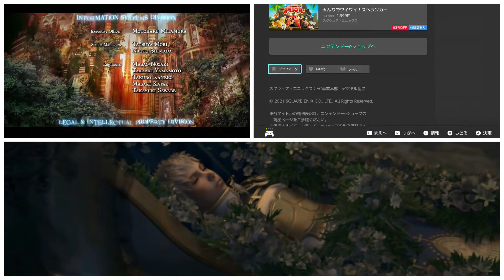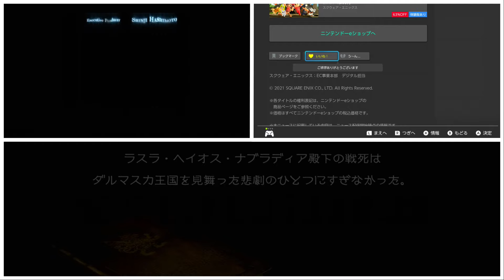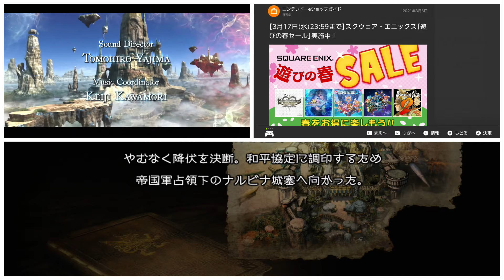FINAL FANTASY XII THE ZODIAC AGE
他動画↓
ﾖﾛｼｸ─ﾟ+｡d(≧∇≦)ﾟ+｡─ｯ♪